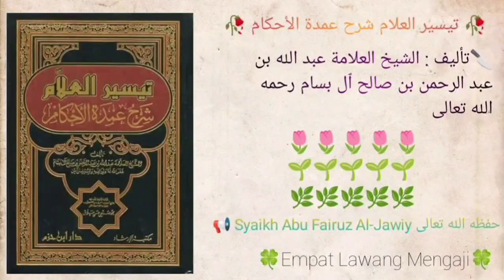Taisirul 'Alam Syarhu Umdatil Ahkam | 831 | Syaikh Abu Fairuz Al-Jawiy حفظه الله تعالى